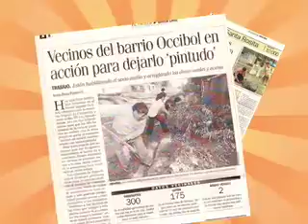Barrios Pintudos #1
Microprograma semanal de cobertura al concurso "Barrios Pintudos, ¡Vecinos en acción!" del Programa de Formación Ciudadana.